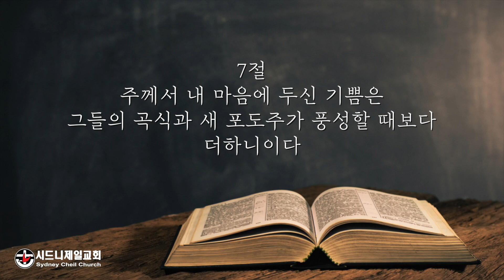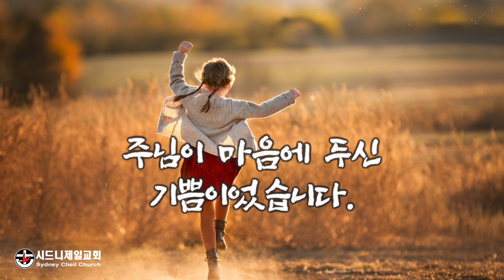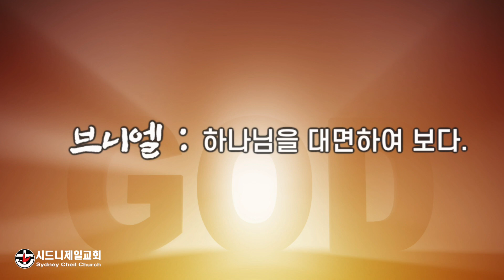2021년 6월 4일 (금) 시편 4편 7절 [5분 메시지]